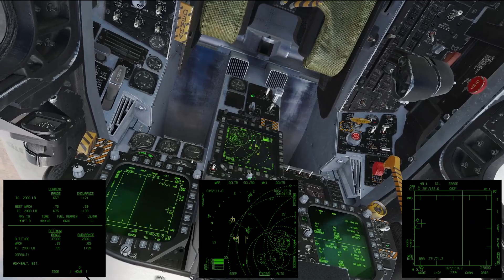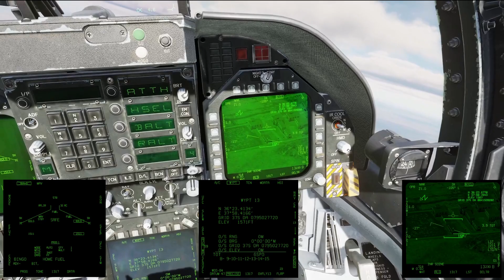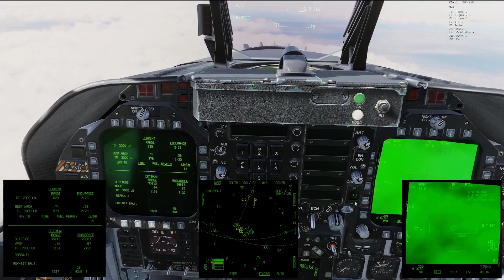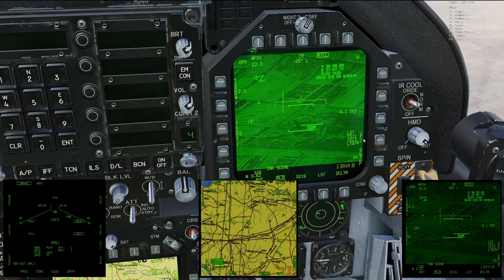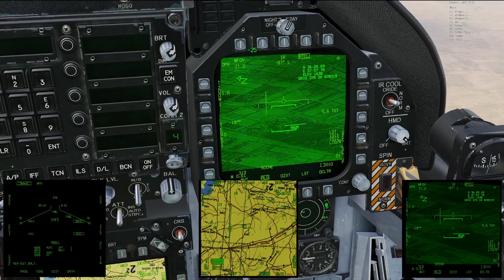DCS F/A-18C Syria CAS with Real World JTAC and Combined Arms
As part of our standing campaign - Operation Resolute Angel - we flew a CAS sortie to support a ground movement to an objective. Callsigns are ZESTY 11-14, a 4-ship flight of Hornets, SHADOW 91, a JTAC embedded with the ground element and RIDGEBACK 8 - ground force commander using Combined Arms to move a Bradley element forward. A bit of a slow start, but a very fun sortie!

Here at the 476th vFighter Group (476 vFG) we are not about quantity but the quality of our pilots! All our training is based on real world training documents and we will make every effort to train and mentor those that join the group. We are an international organization, our goal is to continuously learn and refine our skills while enjoying these simulators in a multiplayer environment incorporating realistic tactics and procedures.

Currently we operate  DCS: A-10C Warthog v2, DCS: F-16C Viper, DCS: F/A-18C Hornet, as well as the UH-1 and the AH-64.

0:00 Check-in
8:00 Scans for Targets
23:00 First 9-Line (L-MAVs)
35:00 Tanker
57:30 More Scans for Targets
1:08:45 Second 9-Line (GBU-12s)
1:19:40 GUN RUN
1:22:30 Egress/Checkout